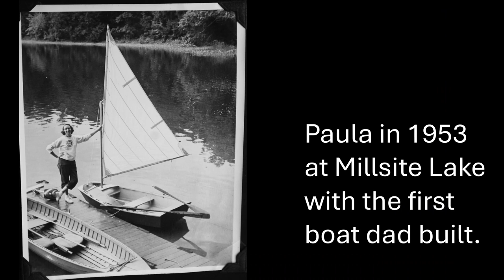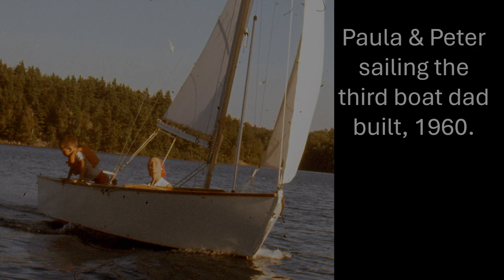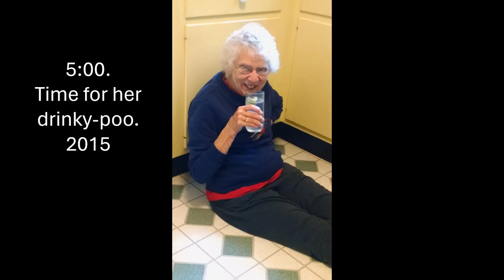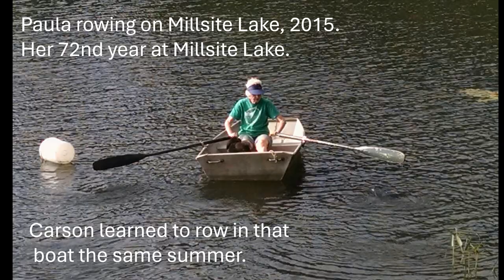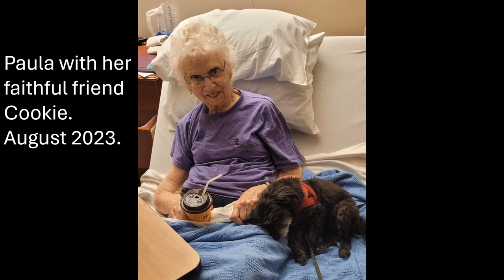Paula Stull – a life well lived. 93 years in photos.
This is a slide show of my mom's life.
We were lucky to have her for so many years!